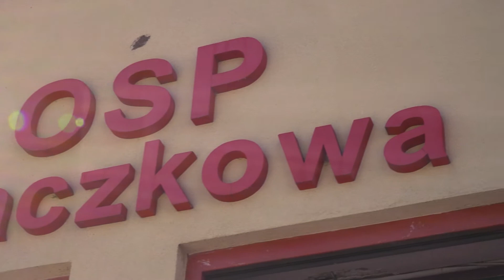Gmina Łańcut sfinansuje zakup wozu strażackiego dla Kraczkowej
450 tys. zł dotacji z budżetu gminy Łańcut dla KraczkowaOSP Taką sumę otrzymali dziś strażacy ochotnicy na zakup średniego auta. Wartość samochodu to blisko 900 tys. zł, pozostałe środki pochodzą z budżetu państwa oraz od prywatnych sponsorów.